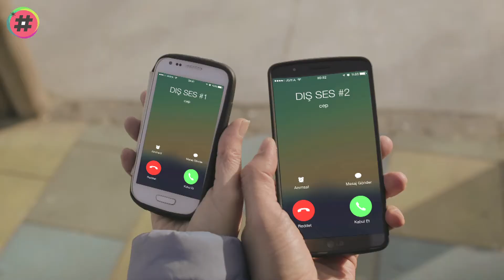cift son from Color